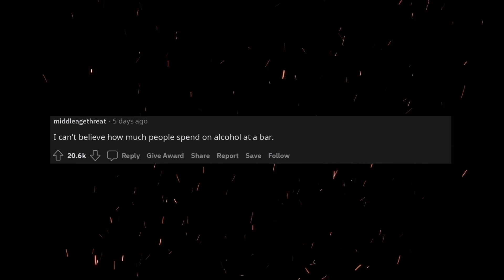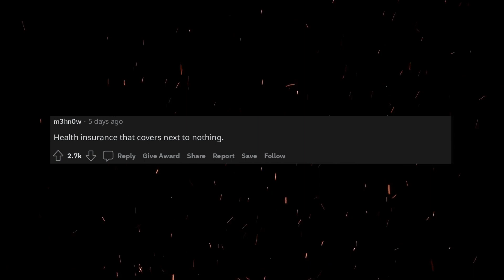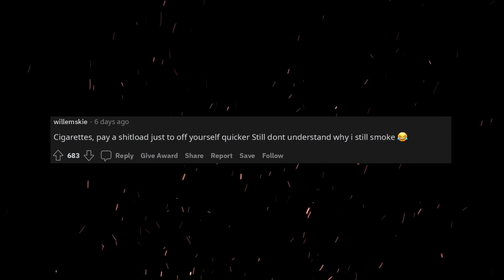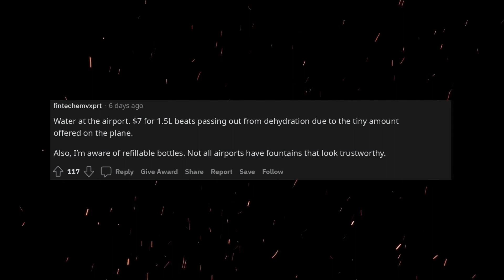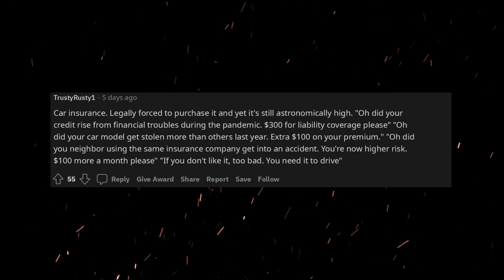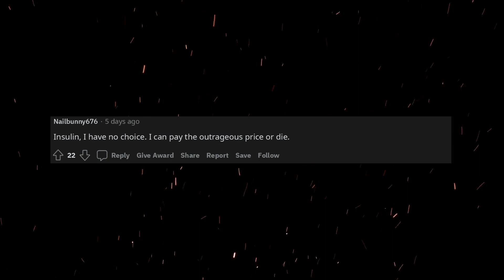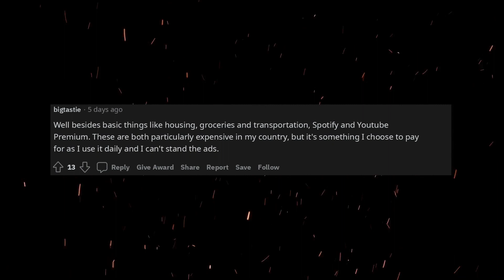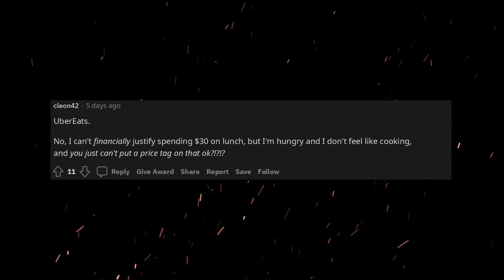What is so ridiculously overpriced, yet you still buy? (r/AskReddit)